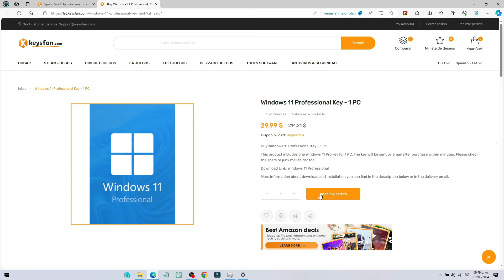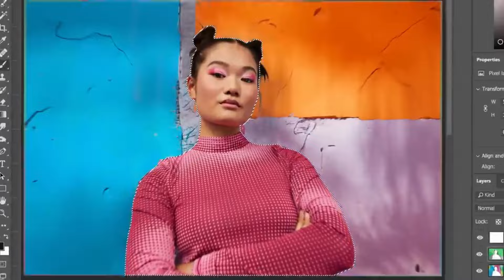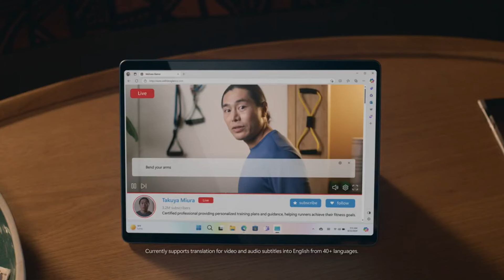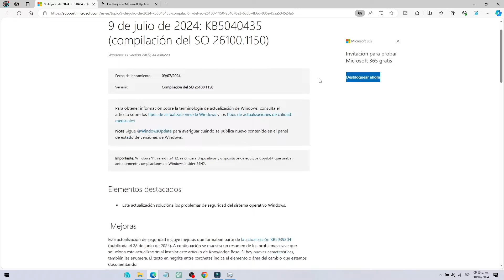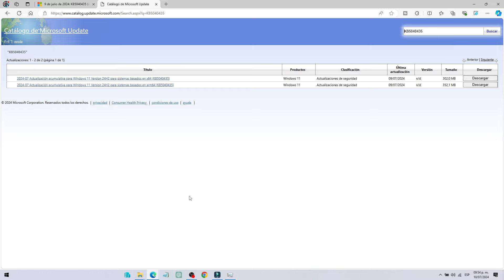✅ NUEVA ACTUALIZACION ✅ WINDOWS 11 24H2 KB5040435